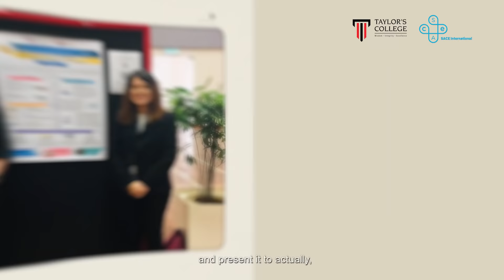SACE International: Amelia’s experience at Taylor’s College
Our SACE International programme (formerly known as South Australian Matriculation) has received Highest Achiever Awards for 6 years in a row. But what’s the student experience like? Watch this video to find out what recent graduate Amelia thinks.